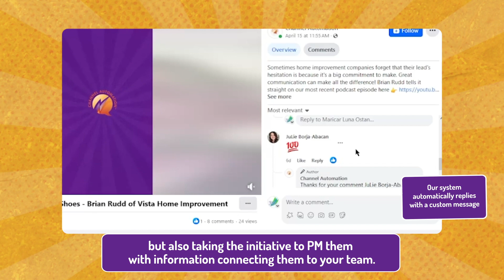Never Leave a Facebook Message Unanswered - AI Automated Replies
Not only is the reply automated with intent-powered AI, but our system will also alert your team that someone is ready to chat.